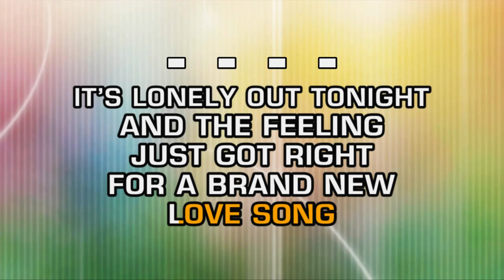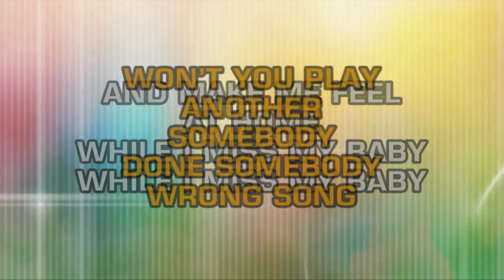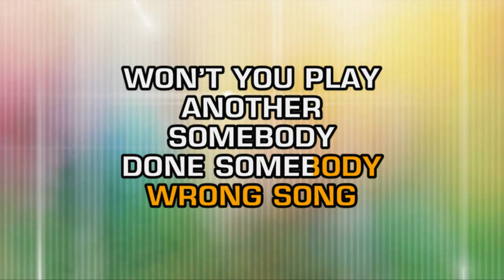B. J. Thomas - Another Somebody Done Somebody Wrong Song (Karaoke)